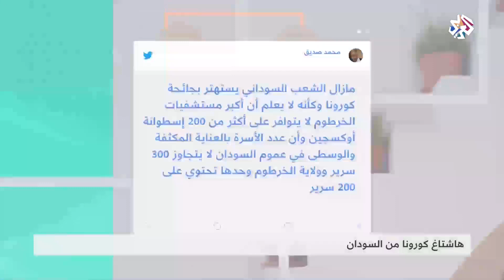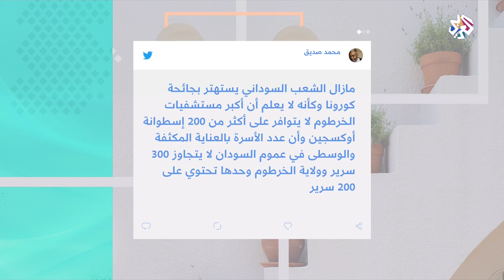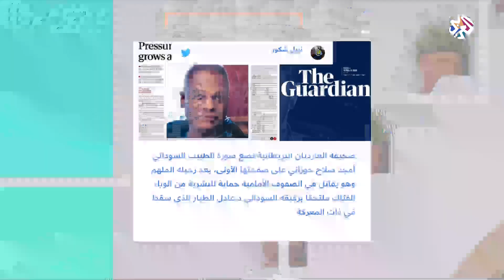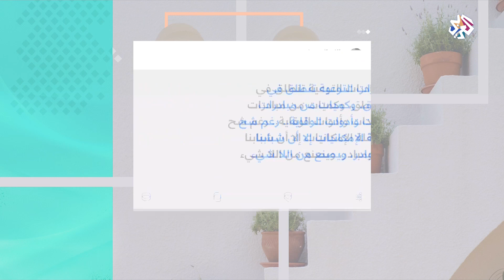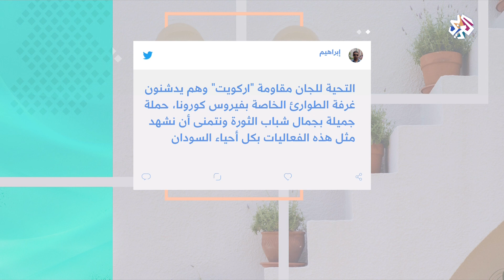كيف تفاعل السودانيون على مواقع التواصل مع تفشي فيروس كورونا؟ │شبابيك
رصدت الحلقة في شباك هاشتاغ تفاعلات مستخدمي مواقع التواصل الاجتماعي في السودان مع أخبار تفشي فيروس كورونا.